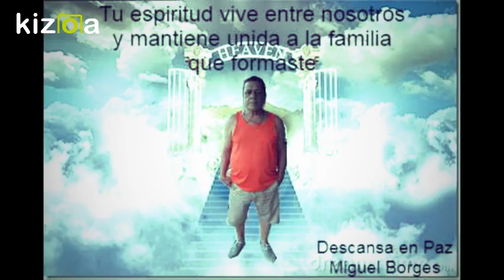Kizoa Movie - Video - Slideshow Maker: Miguel Borges